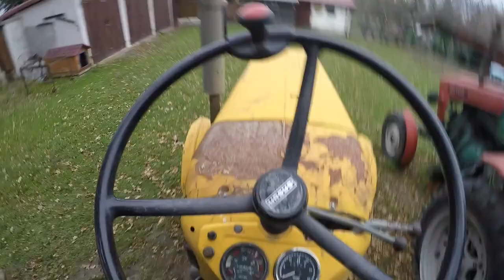Przegląd maszyn, odpalanie Ursusa i rekonesans w lesie i na polu